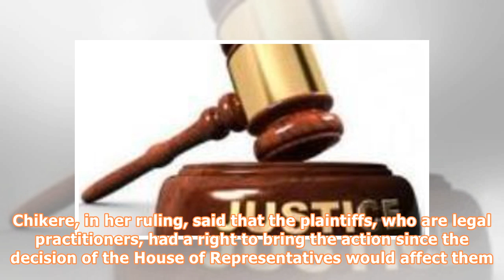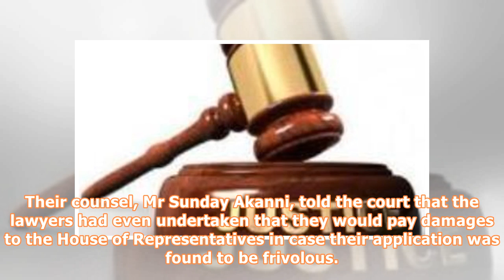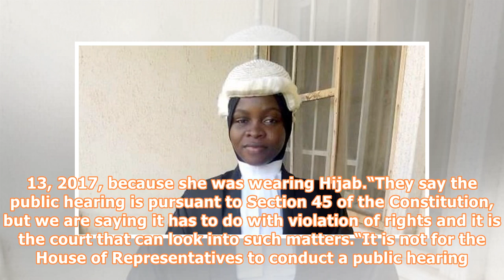Law School Hijab controversy: Court restrains House of Representatives from conducting public heari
Law School Hijab controversy: Court restrains House of Representatives from conducting public hearing
The Federal High Court, Abuja, has restrained the House of Representatives from conducting the planned public hearing on the Hijab wearing controversy between the Nigerian Law School and Ms Firdrusa Abdulsalam. Justice Anwuli Chikere gave the order on Wednesday in her ruling on an application filed by a collation of legal practitioners, seeking to stop the public hearing. Ms Firdrusa Abdulsalam. The judge ordered that the public hearing be put on hold, pending the determination of the substantiv...